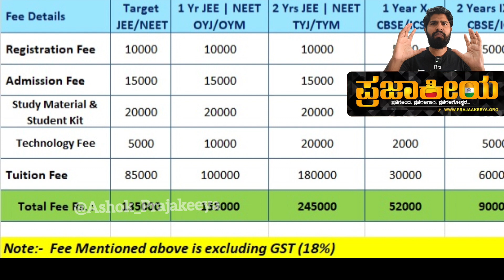Free Neet Coaching and Facility in Prajakeeya